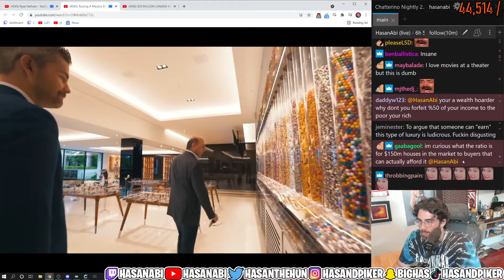Where Hasan's income goes